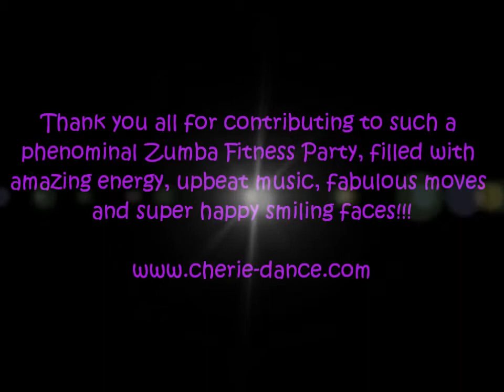Zumba Fitness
Welcome to Cherie's Zumba Fitness party! hope you enjoy it as much as we did, Thank you all for making this party such a memorable one, filled with great vibes,a warm atmosphere, upbeat uplifting music and moves and uncontrollable smiles and happiness!

Just love it! Much love to you all!